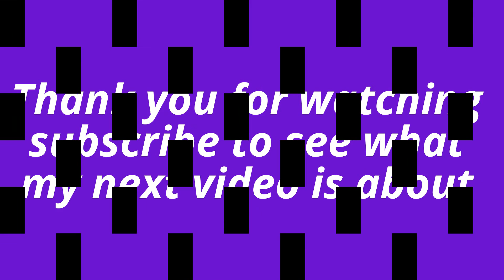I am proud to be African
Hello everybody
This video is about me showing you guys how we back our babies on our backs because in Africa its not everybody who can afford a pram I hope you guys enjoy the video please subscribe and share the video with friends and family .
Many thanks